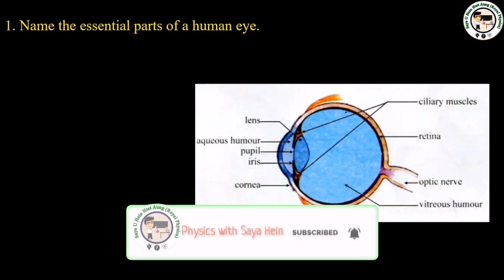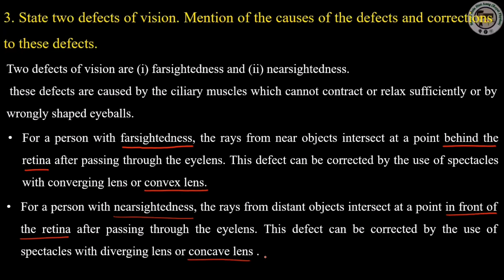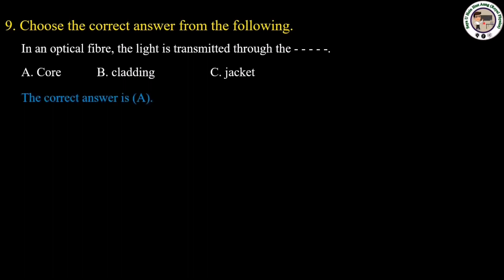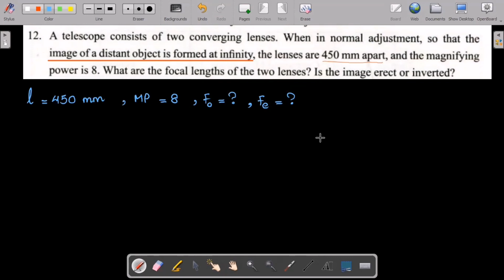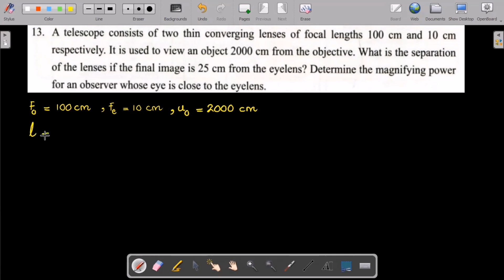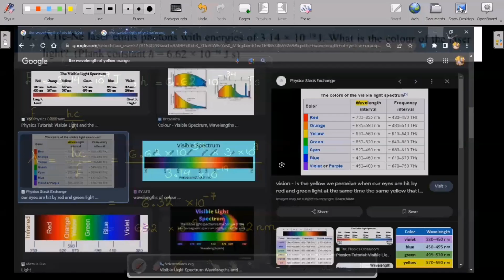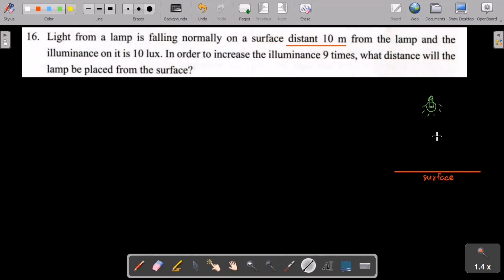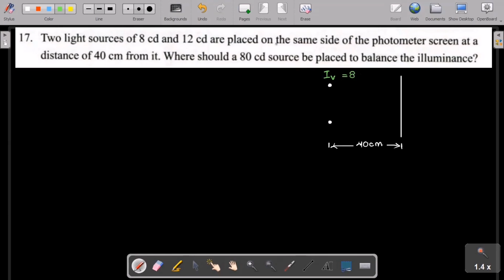Grade (12) Physics - Chapter (7) Applications of Light and Optical Instruments (Part 8 - Exercises)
Text exercises (Full answers)